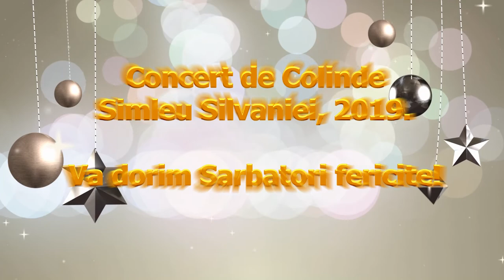Concert de Colinde, 2019 IV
Concert de Colinde, Simleu Silvaniei, editia a XXV-a, 2019.
Tradiţionalul Concert de Colinde susţinut de formaţiile corale ale bisericilor din oraş a avea loc duminică, 15 decembrie 2019, la Biserica Greco Catolică.
Evenimentul, ajuns la a 25-a ediție, este organizat de Primăria oraşului Şimleu Silvaniei.